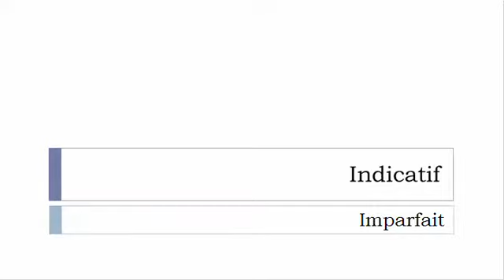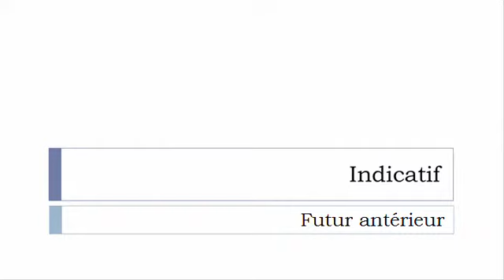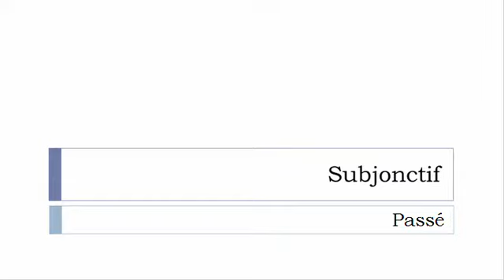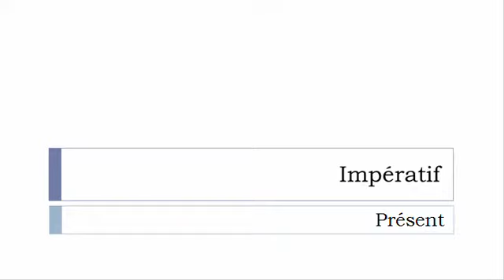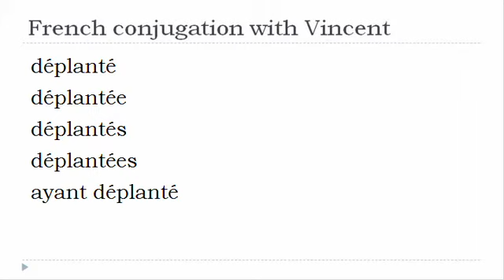French verb conjugation = Déplanter